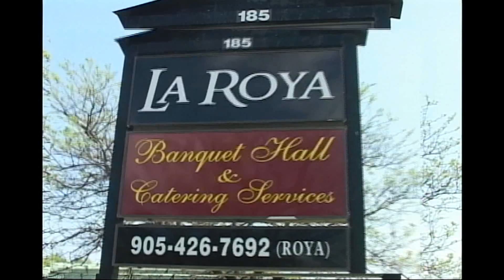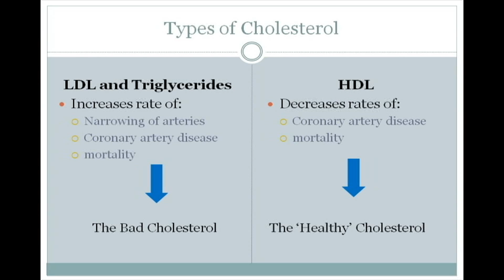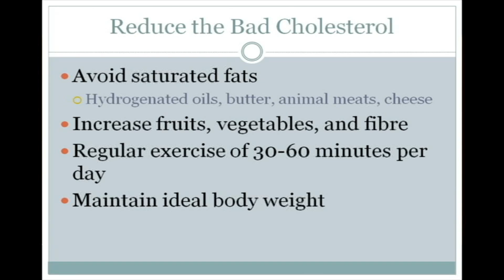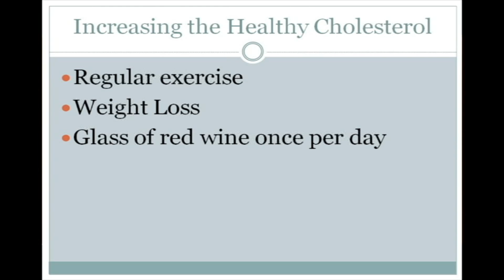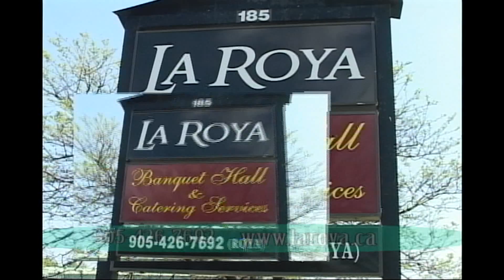Maha Rudradev Mandir Rudraaya Oct 11 2014